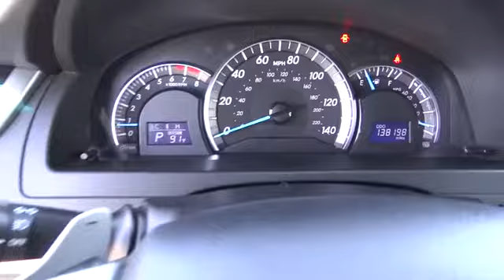2012 Toyota Camry used, Ontario, Corona, Riverside, Chino, Upland, Fontana, CA 2079578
2012 Toyota Camry

Crown Toyota
1201 Kettering Drive

2012 Toyota Camry SE Limited Edition.  One owner since new and always dealer maintained and serviced.  This special edition Camry looks great and drives even better!  Premium alloy wheels, rear spoiler, moon roof, navigation, bluetooth and more.  You will love driving this very special Camry!  brbrAll Pre-Owned Toyota or Scion vehicles come with complimentary maintenance for one full year. Exclusively at John Elway's Crown Toyota!brbrAt John Elway's Crown Toyota we focus on what's really important - your experience. Our One Price, Simple, No Games philosophy takes the hassle and frustration out of buying a vehicle. We monitor the market for what each vehicle is actually selling for after all the hours of back and forth negotiation. Then we post one price - our BEST price - on every vehicle upfront, saving you time and frustration. John Elway wants to be ''YOUR''Toyota dealer.